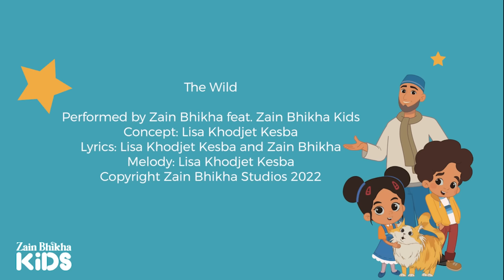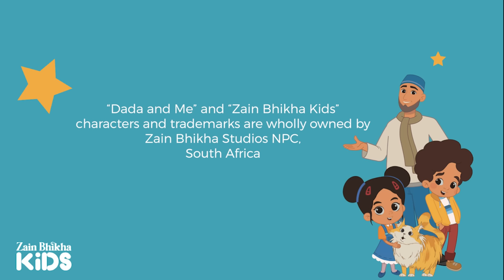Dada and Me | The Wild Song | Zain Bhikha feat. Zain Bhikha Kids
The Wild Song is the first song-episode in Zain Bhikha Kid's brand new animated song-series: "Dada and Me"

Using fun animal sounds, and an upbeat melody, children learn about how animals also praise Allah and the concept of Tawhid. From monkeys to tigers to rhinos, they each have their own special way of praising Allah, a great example for all people to turn to our Creator.

Performed by Zain Bhikha feat. Zain Bhikha Kids
Concept: Lisa Khodjet Kesba
Lyrics: Lisa Khodjet Kesba and Zain Bhikha
Melody: Lisa Khodjet Kesba